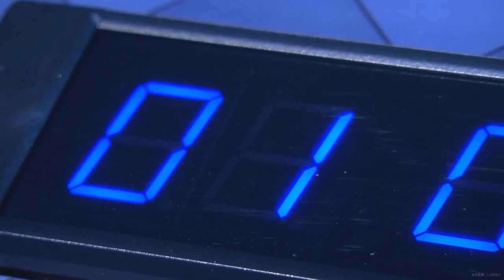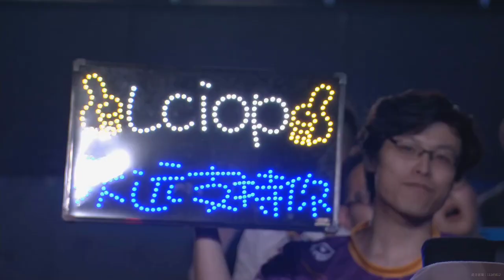AUK vs Lciop | CRL China 2019 !!! Nova Esports vs LGD